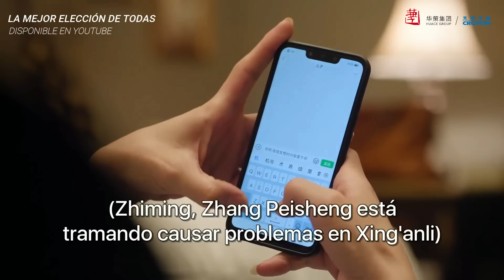🚨 AVANCE EP 33: ¡Oh, no! 😢😱 El guapo jefe tuvo una discusión con su papá antes de que se accidentara